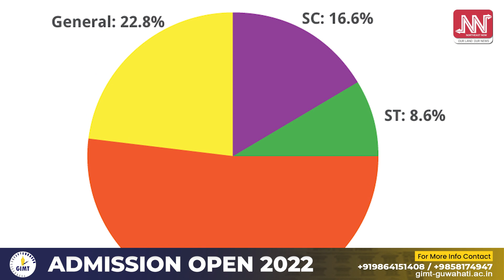ন্যায়ালয়ত জয়ী হ'ল নৰেন্দ্ৰ মোদীৰ চৰকাৰ; General Caste লৈ আহিল ভাল খবৰ!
এইবাৰ কেন্দ্ৰীয় মোদী চৰকাৰৰ মুখত হাঁহি! উচ্চতম ন্যায়ালয়ে হাঁহি বিৰিঙালে কেন্দ্ৰীয় চৰকাৰৰ মুখত! EWSৰ ১০% আসন সংৰক্ষণৰ সপক্ষে ৰায় দান সাংবিধানিক বিচাৰপীঠৰ।